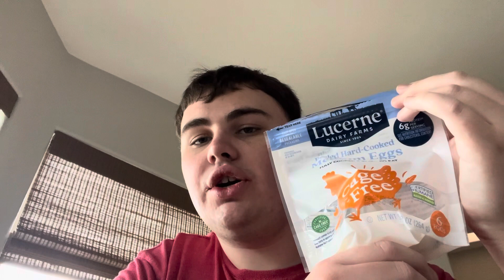Chill Will Eats: Lucerne Peeled Hard-Cooked Medium Eggs